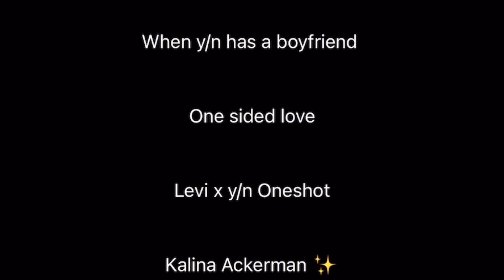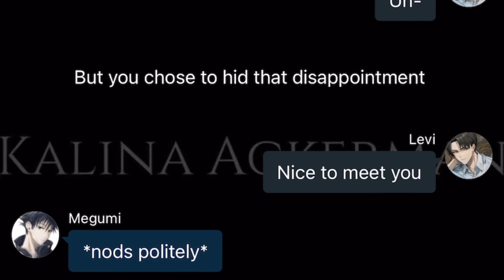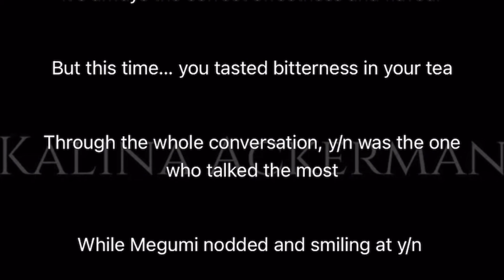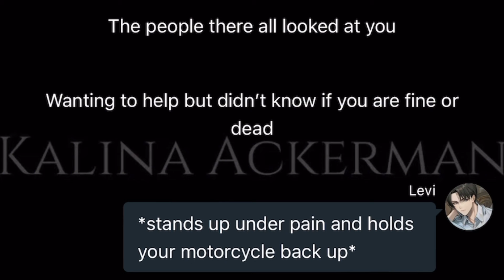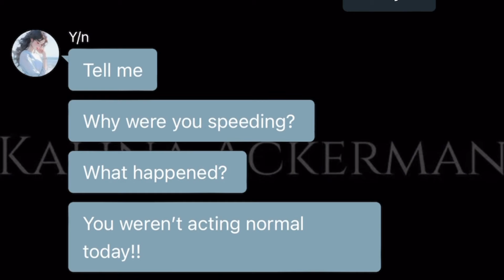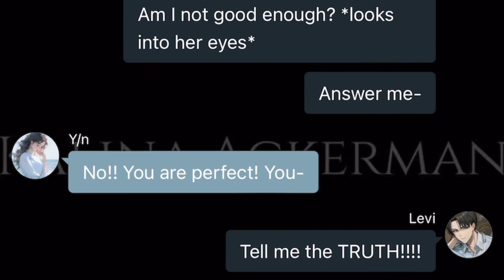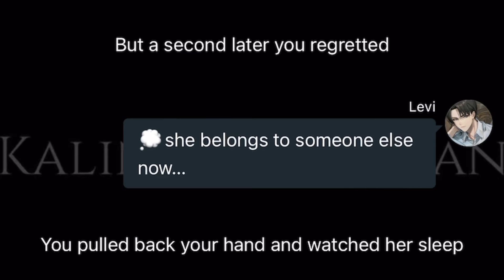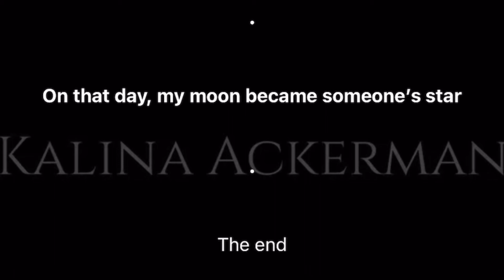Levi reacts to Y/N having a boyfriend | One Sided Love | Levi x y/n TextStory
Wattpad (read at your own risk!!!)

( ᵔ ᵕ ᵔ )
/ づ  づ ~ ♡